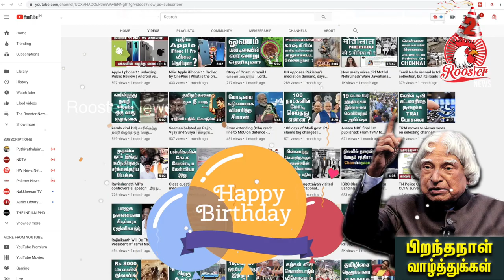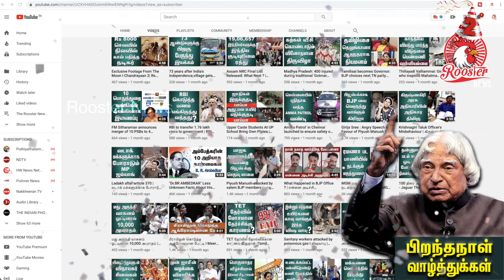Happy Birthday to "THE ROOSTER NEWS" I இன்று எங்களுக்கும் பிறந்தநாள் I Facts about Abdul Kalam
We share our Birthday with Abdul Kalam Sir